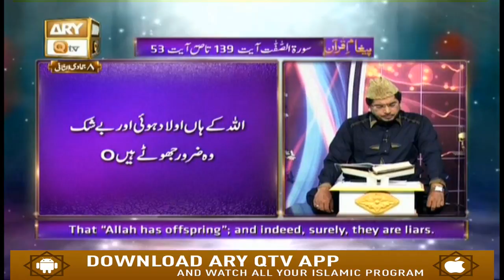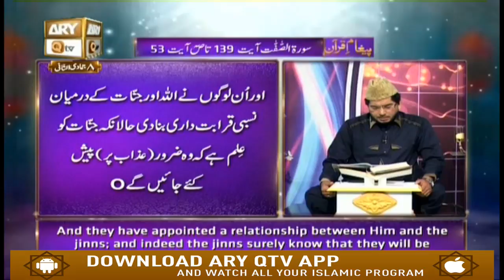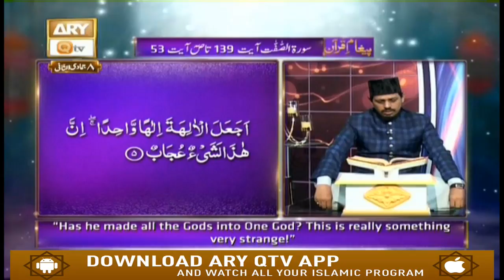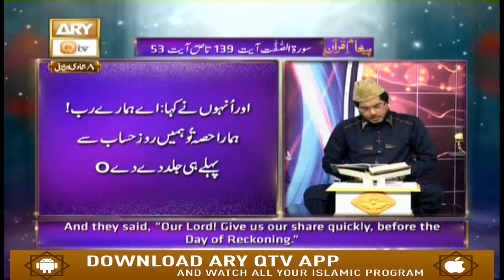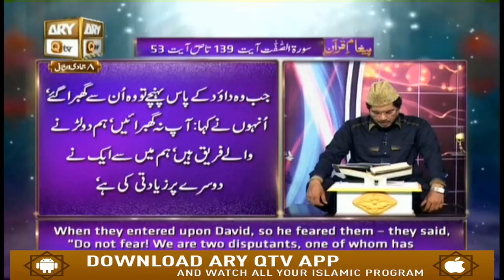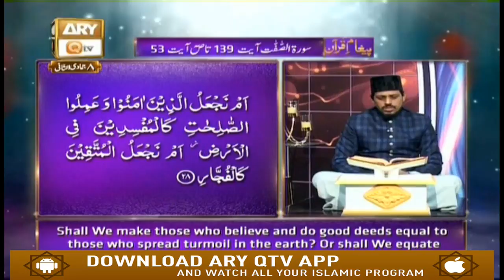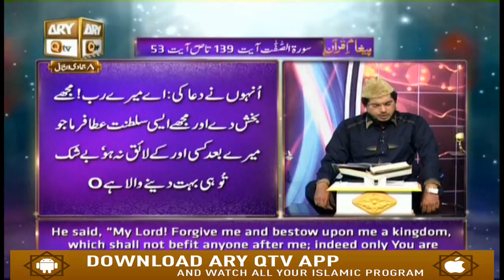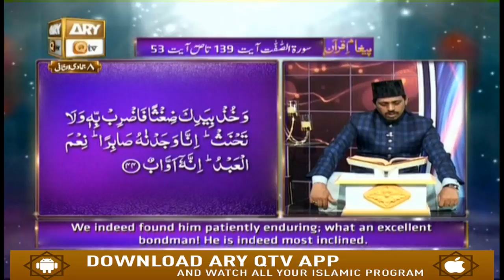Paigham-e-Quran - 14th February 2019 - ARY Qtv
Paigham-e-Quran.

Host : RAEES AHMED.

Guests : ALLAMA MUFTI MUHAMMAD ISMAIL NOORANI, QARI NOMAN NAEEMI.